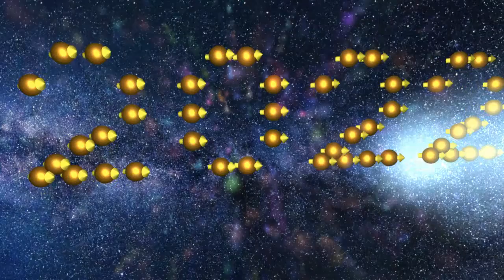Happy New Year 2022 with the nuclear spins in the lab!